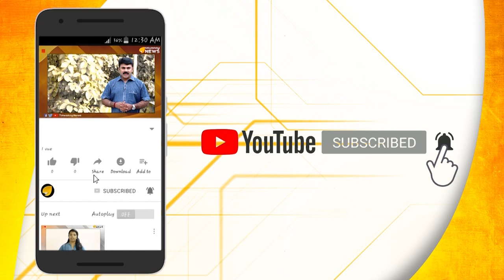വാക്കൊന്ന് പ്രവർത്തി മറ്റൊന്ന്...ഇത് വികസനവിരോധത്തിന്റെ സി പി എം ലൈൻ...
കോടികള്‍ മുതല്‍ മുടക്കി നിര്‍മിക്കുന്ന ആശുപത്രി കെട്ടിടത്തിന് മുന്നില്‍ കൊടിനാട്ടി പണി തടസ്സപ്പെടുത്തി സിപിഎം. കാഞ്ഞങ്ങാട് നോര്‍ത്ത് കോട്ടച്ചേരിയില്‍ വെള്ളായിപ്പാലത്ത് റേഡിന് സമീപത്തായി പണിയുന്ന ബഹുനില ആശുപത്രി കെട്ടിടത്തിന് മുന്നിലാണ് സിപിഎം കൊടിനാട്ടിയിരിക്കുന്നത്.
പ്രവാസികളുള്‍പ്പെടെ അഞ്ചു ഡോക്ടര്‍മാര്‍ ചേര്‍ന്ന് 20 കോടിയിലധികം മുതല്‍ മുടക്കിയാണ് ആശുപത്രി കെട്ടിടം നിര്‍മിക്കുന്നത്. ഇതിന്റെ നിര്‍മാണം അന്തിമഘട്ടത്തിലെത്തി നില്‍ക്കെയാണ് കഴിഞ്ഞദിവസം ഒരുസംഘം പാര്‍ട്ടിക്കാരെത്തി ചെങ്കൊടിനാട്ടുകയായിരുന്നു. പ്രദേശം വയല്‍ഭൂമിയാണെന്ന വാദമാണ് ചെങ്കൊടിനാട്ടിയവര്‍ ഉന്നയിക്കുന്നത്.